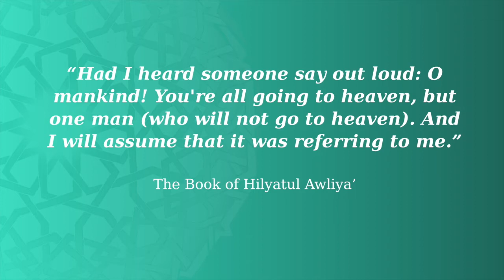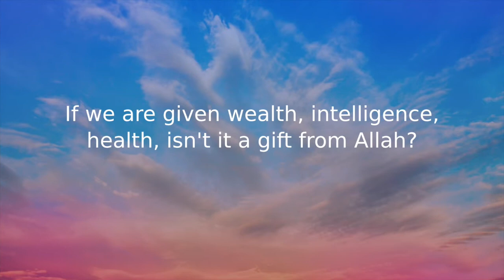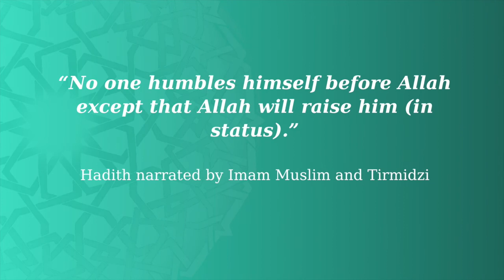Humbling Oneself To Allah s.w.t.